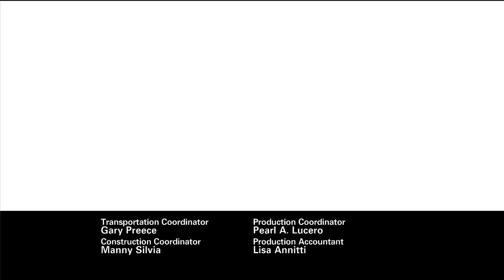Revenge 1x16 Scandal